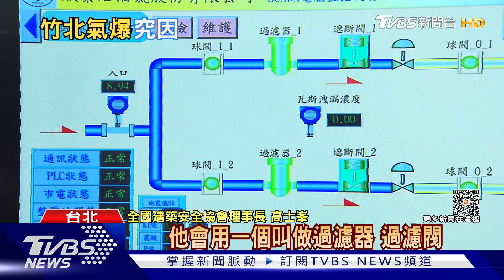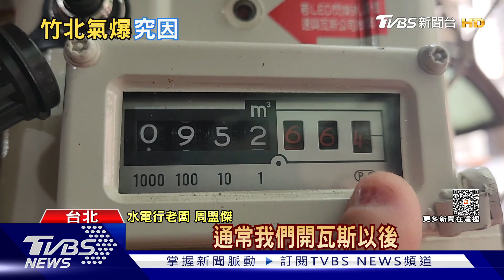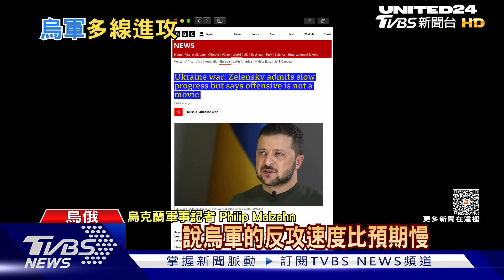【十點不一樣】國際焦點話題PODCAST | 20230626瓦格納兵變落幕 私兵集團計時炸彈 竹北連環外洩氣爆難請國賠@TVBSNEWS01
瓦格納集團不是俄羅斯唯一一支私兵集團，它的崛起並非「獨一無二的現象」。分析認為瓦格納集團由普欽（Vladimir Putin）的心腹突然變成心腹大患，是因為這些傭兵集團已成為俄軍的一種，在俄烏戰爭中壯大，成為一顆顆計時炸彈。新竹瓦斯公司是新竹縣政府持有百分之百公股，因此發生這次意外新竹縣府不會逃避責任，包含居民受傷、財損都不會逃避，後續也會由社會處協助受災民眾向竹縣府行政處申請國賠。詳細內容請鎖定TVBS新聞台。